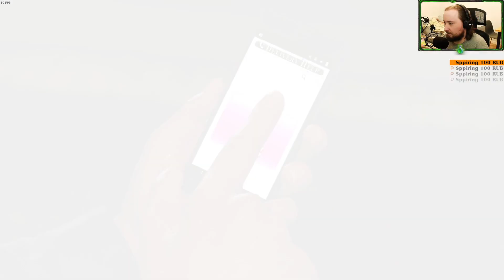Like a Dragon: Infinite Wealth [20]